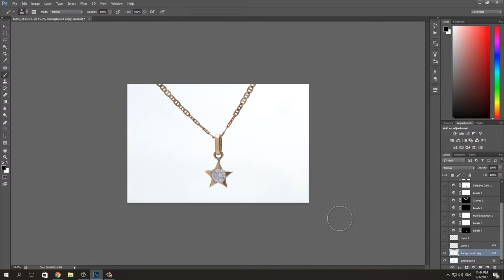Can Đăng Photo: Xử lý hậu kỳ ảnh sản phẩm trang sức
Kết bạn với tôi để giao lưu nhiều hơn nhé